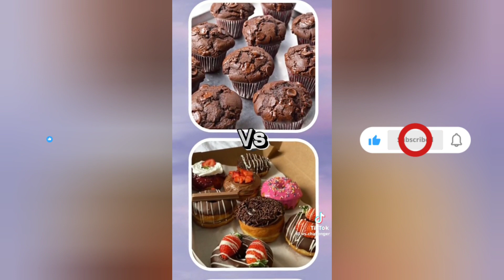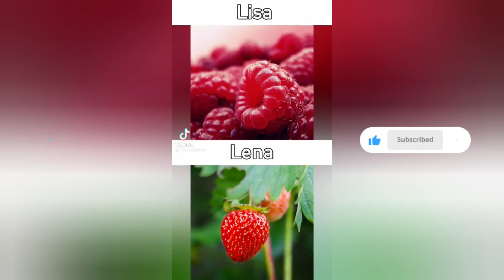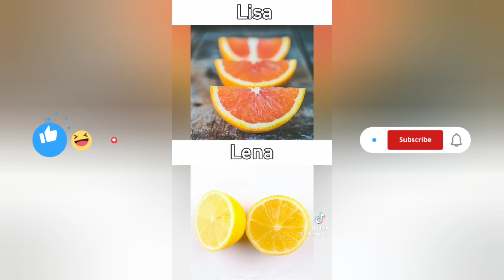Lisa or Lena💗🥰 // Queen Dana